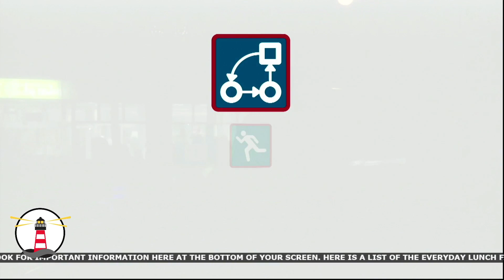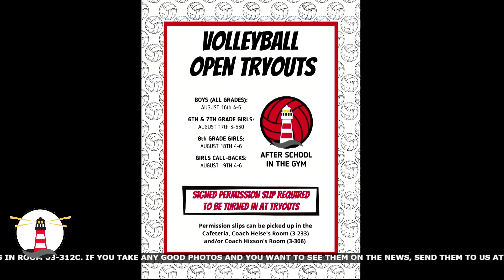SSN: August 17, 2022